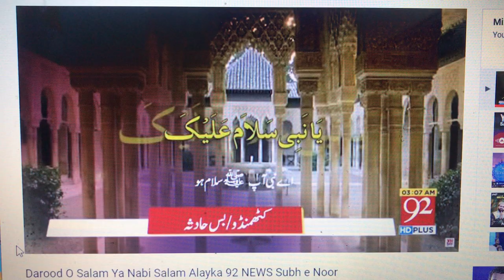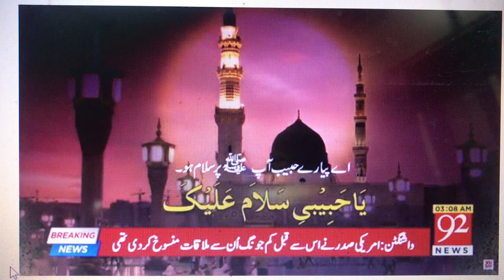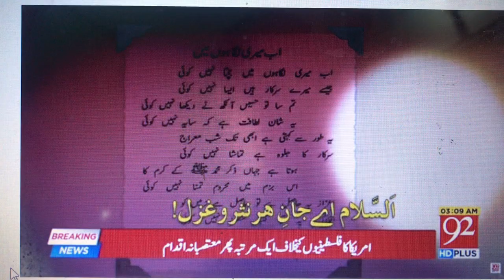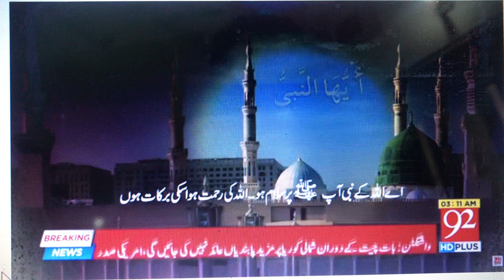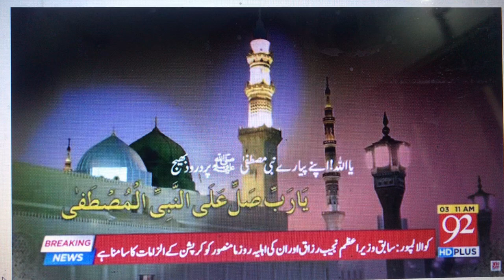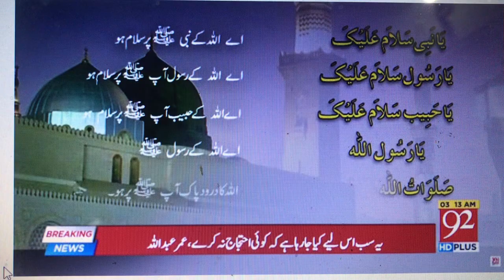Ya Nabi Salam Alayka Darood O Salam 92 NEWS Subh e Noor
Darood Sharif
Darood O Salam
Ya Nabi Salam Alayka
kashir voice